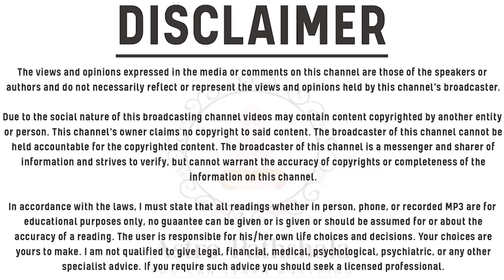कुंडली मिलान विवाह हेतु | गुण मिलान कैसे करें | Marriage Astrology | कुंडली मिलान की Best Techniques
क्या आप अपने जीवनसाथी के साथ एक सुखद और सफल वैवाहिक जीवन चाहते हैं? तो कुंडली मिलान अवश्य करें! हमारे नए वीडियो में, "Astro Pathshala" पर हम आपको बताएंगे कि कैसे कुंडली मिलान और गुण मिलान के माध्यम से एक सही जीवनसाथी का चयन किया जा सकता है।

इस वीडियो में आप जानेंगे:

कुंडली मिलान क्या है और यह क्यों महत्वपूर्ण है।
विवाह हेतु गुण मिलान की प्रक्रिया।
अष्टकूट मिलान प्रणाली के बारे में जानकारी।
मंगली दोष और उसके उपाय।
विवाह के लिए सर्वश्रेष्ठ कुंडली मिलान की तकनीकें।
अगर आप भी जानना चाहते हैं कि कैसे कुंडली मिलान के माध्यम से अपने जीवनसाथी का चयन करें और एक सुखी जीवन व्यतीत करें, तो इस वीडियो को अंत तक जरूर देखें।